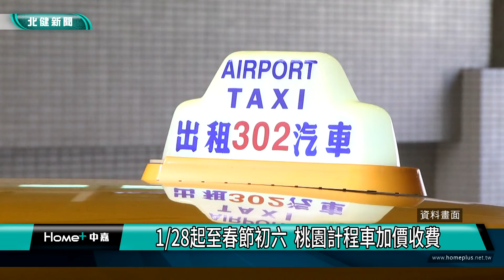春節 新年|1/28起至春節初六 桃園計程車加價收費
農曆春節期間桃園市計程車費率加價大家過新年也要注意喔

農曆春節即將來臨，從1/28起到2月6日，除了跳錶價格之外，一般計程車每趟次加收50元，而桃園機場排班計程車每趟次加收100元，同時也提醒大家搭車時務必全程配戴口罩、落實實聯制與消毒。